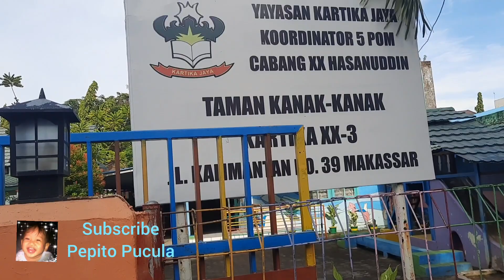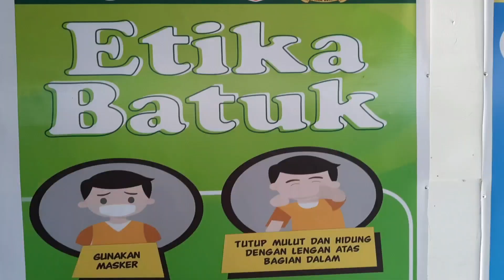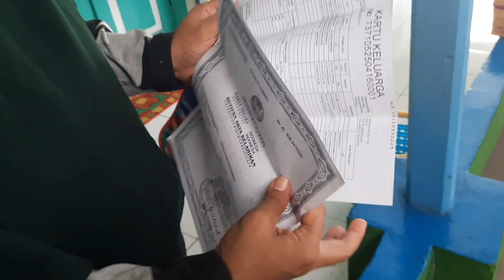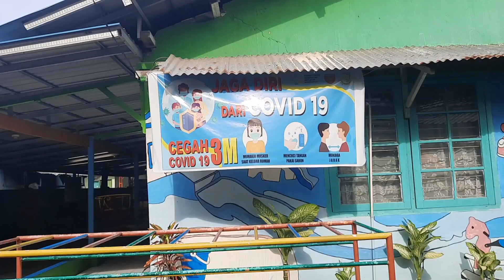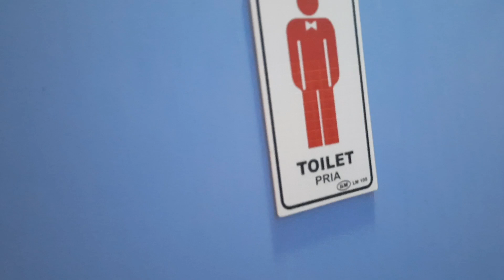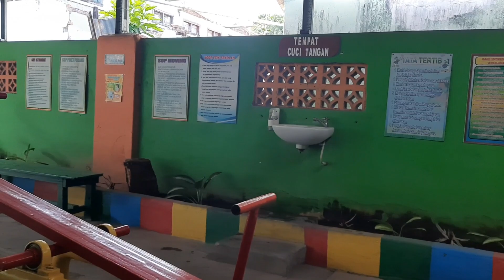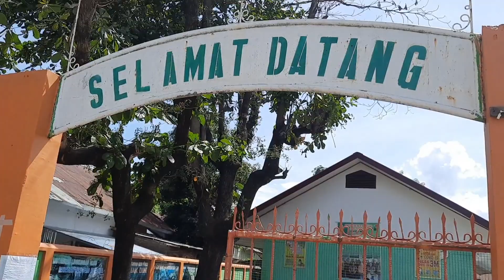Akhirnya Adul dan Pepito Sekolah Kembali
Akhinya Adul masuk sekolah TK setelah tertunda 5 bulan dan Pepito kembali belajar di Sekolah setelah hampir 2 tahun cuma belajar Daring/Online dari rumah karena Pandemi Covid 19. Makassar, Senin 01 November 2021